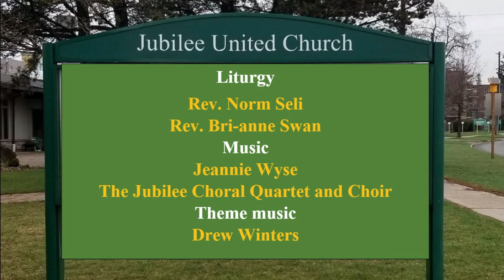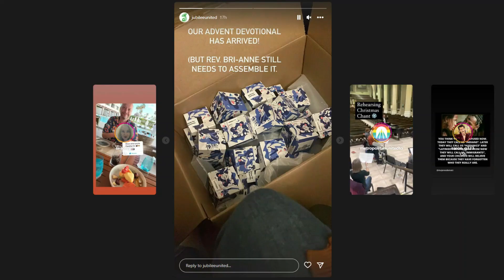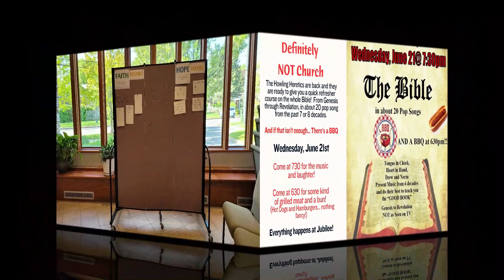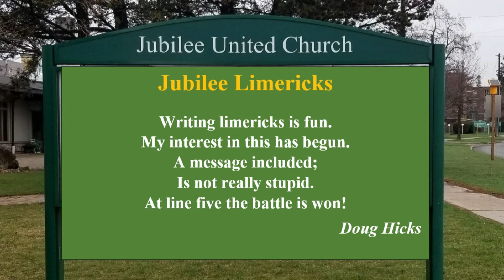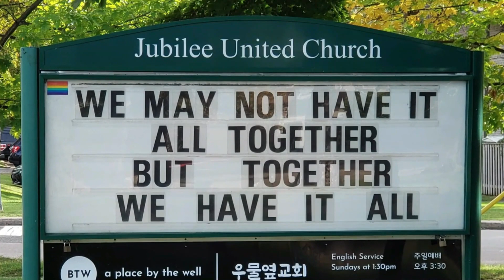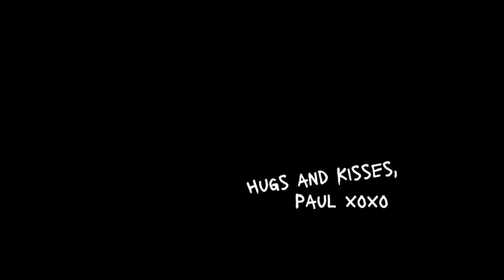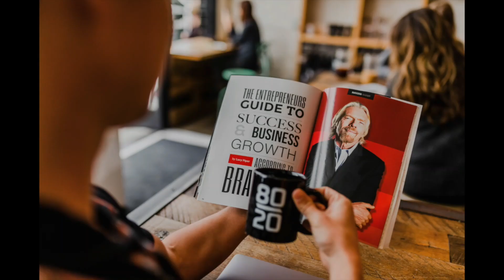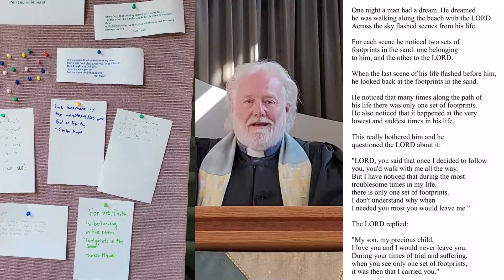Virtual Sunday Worship with Jubilee United Church for June 4, 2023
A 67 minute digital Sunday Worship Service that celebrates The Holy Trinity.  Scripture includes Genesis 1:1 - 2:1 (read by a whole bunch of people!), 2 Corinthians 13: 11-13 and Matthew 28: 16-20.  Rev. Bri-anne Swan provides a great take on "Holy, Holy, Holy" (Voices United #315) to open our service, the Jubilee Quartet of 2020 conclude the service with "The Peace of God" and in the middle, Rev. Bri-anne shares "One of Us"   Rev. Norm Seli is preaching on the Holy Trinity and that's always an adventure.  Join us, you'll be glad that you did.
Jubilee United Church is an affirming ministry (🏳️‍🌈🏳️‍⚧️ positive) within the United Church of Canada.  No matter where you are on your spiritual journey, come and see how GOD HAPPENS HERE!